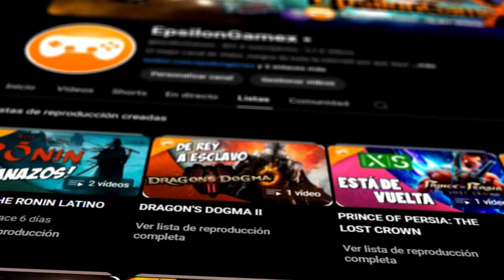EL FINAL DE LA SAGA DE FREEZER #15 | DRAGON BALL SPARKING ZERO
llegamos a la parte en la que el primo freezer hace de las suyas en Dragon Ball Sparking Zero, o tenkaichi 4 para los compas